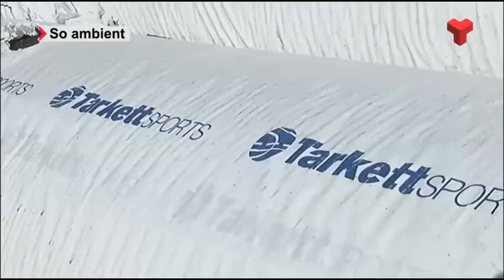Es comença a col·locar la nova gespa artificial del camp de Les Fonts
Terrassa FC i CP San Cristóbal hauran de fer part de la pretemporada en aquesta nova instal·lació. Més informació a